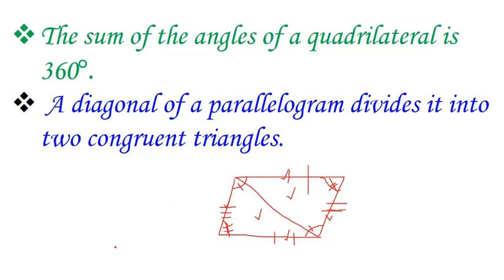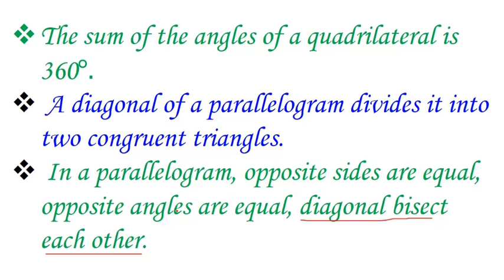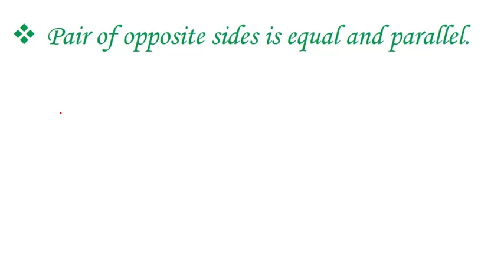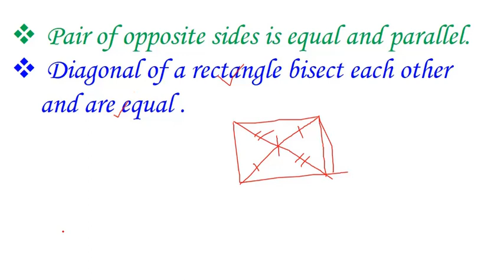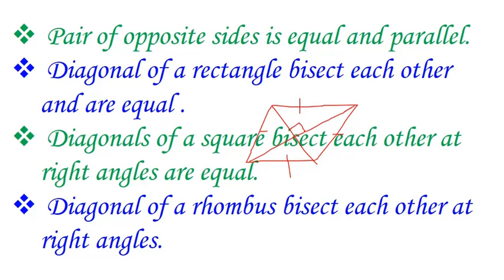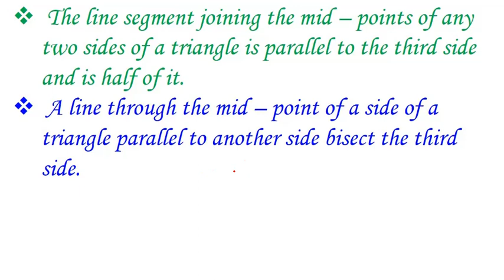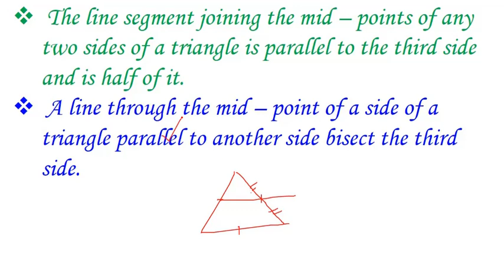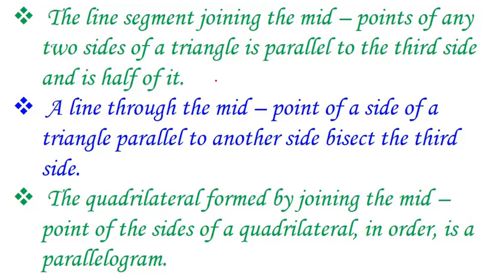Quadrilateral || Class 9 || Math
The sum of the angles of a quadrilateral is 360°.
 A diagonal of a parallelogram divides it into two congruent triangles.
 In a parallelogram, opposite sides are equal, opposite angles are equal, diagonal bisect each other.
 Pair of opposite sides is equal and parallel.
 Diagonal of a rectangle bisect each other and are equal .
 Diagonals of a square bisect each other at right angles are equal.
 Diagonal of a rhombus bisect each other at right angles.
 The line segment joining the mid – points of any two sides of a triangle is parallel to the third side and is half of it.
 A line through the mid – point of a side of a triangle parallel to another side bisect the third side.
 The quadrilateral formed by joining the mid – point of the sides of a quadrilateral, in order, is a parallelogram.